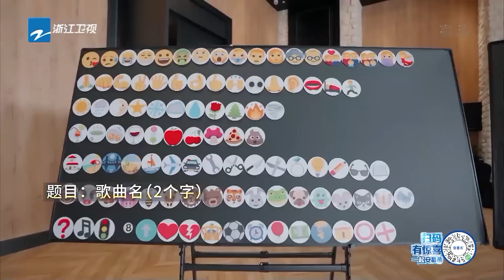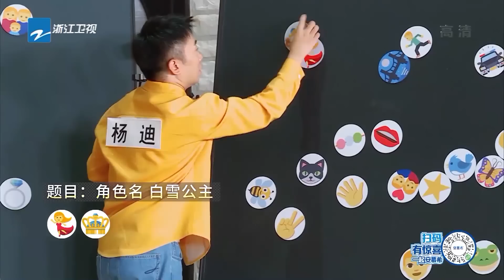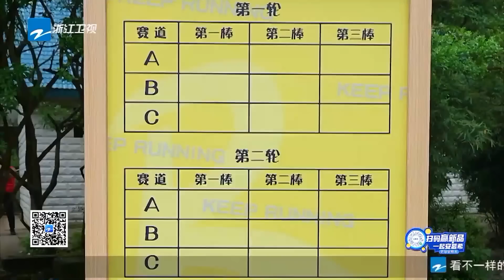【生态篇即将开播💥】谁是趾压板受害者？周深 痛苦连连输出全靠吼 王鹤棣 郑恺 痛得跳起双人舞 新一季不会还有趾压板吧 2023精选特辑奔跑吧生态篇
👀经典游戏合集大放送  看跑男团如何爆笑成长~
《奔跑吧生态篇》即将开跑！🐳李晨 郑恺 沙溢 白鹿 周深 范丞丞 宋雨琦 张真源 一起奔赴绿色世界~和奔奔一起向着自然奔跑吧